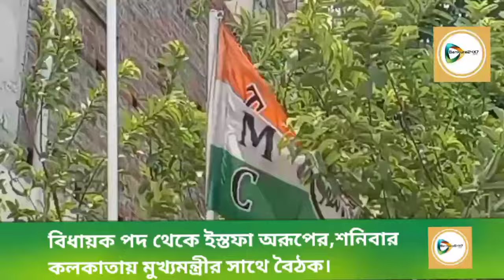বিধায়ক পদ থেকে ইস্তফা অরূপের,শনিবার মমতা বন্দ্যোপাধ্যায়ের সাথে বৈঠকে ফল নিয়ে পর্যালোচনা।